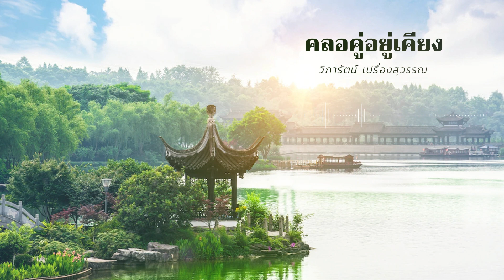ฝันฝากจากชาตรี ชุด 16 วิภารัตน์ เปรื่องสุวรรณ l สุดที่รัก l คิดถึง l สร้างไว้เถิดความดี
1. สุดที่รัก
2. คิดถึง
3. สร้างไว้เถิดความดี
4. รักฝังใจ
5. สุขกับยิ้ม
6. บัวบาน
7. คลายเศร้าด้วยเพลง
8. อยากเป็นนก
9. พบเธอในงานวิวาห์
10. เดือนดารา
11. ทาสรัก
12. เหงารัก
13. คนจน
14. คนหูเบา
15. พระโพธิสัตว์แม่กวนอิม
16. คืนรอคอย
17. อย่าลืมฉัน
18. คลอคู่อยู่เคียง